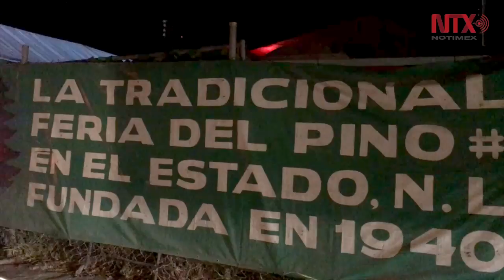Árboles naturales navideños, tradición de los regiomontanos para celebrar Navidad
El ambiente navideño ya impera en Nuevo León y la gente busca en las ferias de pinos adquirir sus artículos y prepararse para el 25 de diciembre y Año Nuevo